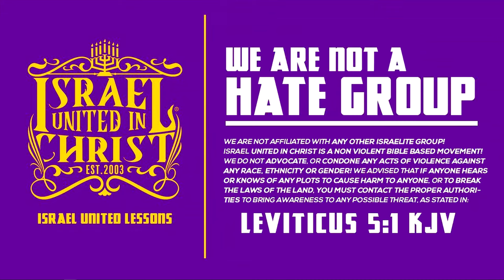Why Haitians Hate God